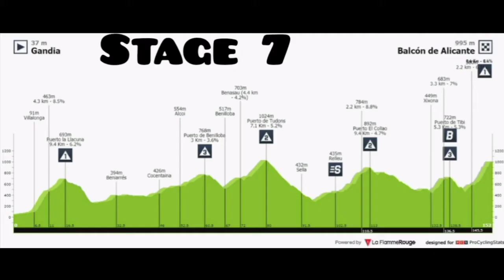Michael Storer Wins | 2021 Vuelta a España | Stage 7 | Solo Attack 3.3 km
Michael Storer Wins | 2021 Vuelta a España | Stage 7

Apple Watch Series 6 (GPS)
Garmin (Cycling Radar Tail Light)
Fitbit Charge 4 (Special Edition)
Souke Sports (Men's Cycling Shorts)
SHEBEEST Women's Divine (Short Sleeve Cycling Jersey)
THRLEGBIRD THRLEGBIRD Women's (Cycling Padded Bike Shorts)
SUNDRIED Women's (Long Sleeve Cycling Jersey)

Michael Storer from Australia and (Team DSM) wins the seventh stage, his first World Tour and Grand Tour stage win of his career.

Storer was quoted saying "In the second half of the climb I had the feeling that maybe I was the strongest guy. When Carlos Verona attacked it was very difficult and then I tested him, I went past him and he didn’t respond. But the last three kilometres were brutally hard and you can see that as the time gap didn’t go out at all. (The last part of the stage, was) super complicated and super tactical. It wasn’t just about who was strongest, you have to follow the right wheels as well. You can’t plan the last five or eight kilometres of a race like that you have to do it off feeling. But I played it good in the end and I was getting a lot of encouragement from the team car, too. I had  to really hold strong, though, and I probably only enjoyed the last metre before I crossed the line, it was that difficult. I also went to the Giro with good condition, but not perfect preparation. I’d been sick in the six weeks before it. This time I had a perfect run of training before the Vuelta and I think that made a difference today."

Carlos Verona (Movistar) and Pavel Sivakov (Ineos Grenadiers) finished second and third.

 General Classification.

1. Primož Roglič (Slo) Jumbo-Visma 25:18:35
2 Felix Grossschartner (Aut) Bora-Hansgrohe 0:00:08
3 Enric Mas Nicolau (Spa) Movistar Team 0:00:25
4 Miguel Angel Lopez Moreno (Col) Movistar Team 0:00:36
5 Jan Polanc (Slo) UAE Team Emirates 0:00:38
6 Egan Bernal Gomez (Col) Ineos Grenadiers 0:00:41
7 Jack Haig (Aus) Bahrain Victorious 0:00:57
8 Sepp Kuss (USA) Jumbo-Visma 0:00:59
9 Aleksandr Vlasov (Rus) Astana-Premier Tech 0:01:06
10 Adam Yates (GBr) Ineos Grenadiers 0:01:22
Abandoned

DNF Oscar Rodriguez Garaicoechea (Spa) Astana-Premier Tech
DNF Emmanuel Morin (Fra) Cofidis
DNF Hugh Carthy (GBr) EF Education-Nippo
DNF Mads Würtz Schmidt (Den) Israel Start-up Nation
DNF Alejandro Valverde (Spa) Movistar Team
HD Reinardt Janse Van Rensburg (RSA) Qhubeka NextHash
Photos / Images:TV

VRT
L'Équipe TV
La Chaîne L'Équipe
ASO
Getty Images
Getty Images Sport
Getty Sport
Procyclingstats.com
Cyclingnews.com
Bettini Photos
Bettini Image
Eurosport.com
PhotoNews
ESPN
SuperSport Variety 1

Music
1.
2. Splice app (GoPro)
Upcoming events.